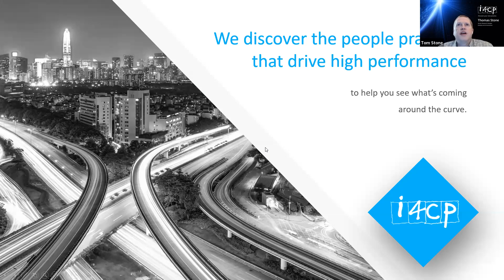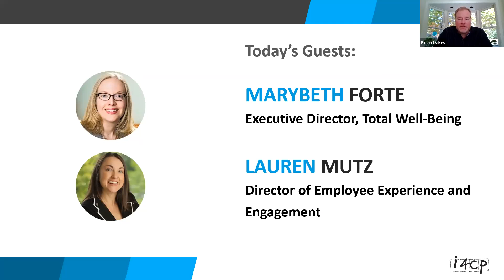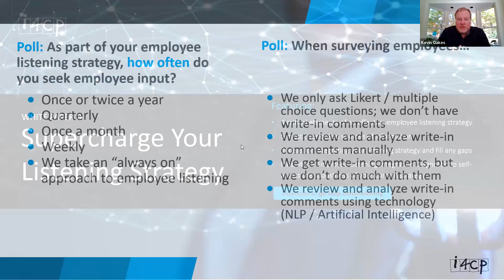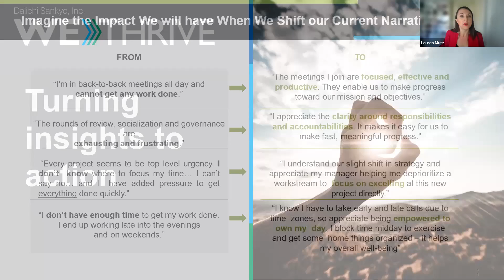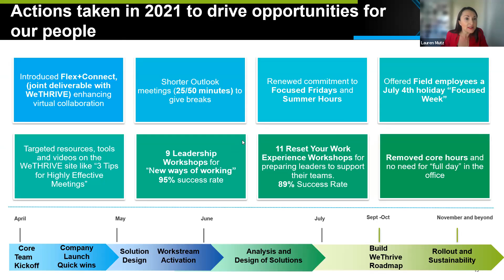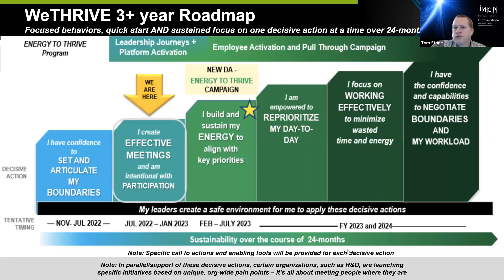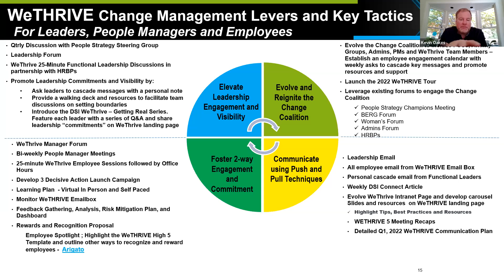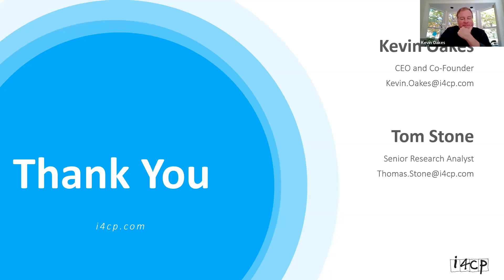Daiichi Sankyo's Employee Work-Life Harmony-Getting Hybrid Work Right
The team at Daiichi Sankyo believes that being the best for patients starts with taking care of the employees' well-being. They turned employee insights from an internal employee engagement survey into action through WeTHRIVE, an initiative aimed at evolving ways of work and improving employee work-life harmony.

MaryBeth Forte, Executive Director, Total Well-Being and Lauren Mutz, Director of Employee Experience and Engagement, both from Daiichi Sankyo, will join us for this installment of Getting Hybrid Work Right. Mutz and Forte will share what they learned after the launch of WeTHRIVE—a program aimed at addressing challenges and creating meaningful change for employees, which included:

Adjusting core hours, and committing to "Focus Fridays" and “No Meeting times”
Conducting design thinking sessions with cross-business participants to understand root causes and brainstorm meaningful solutions
The creation of a 3+ year well-being roadmap aimed at gradually introducing one decisive action/behavior at a time
How to shift culture by focusing on something that happens gradually - day over day, month over month...

The #1 insight we continue to uncover in this series is that there is no magic approach for how to approach hybrid work, or the dynamics. There are small steps that can be taken -- together- that can make a big impact.